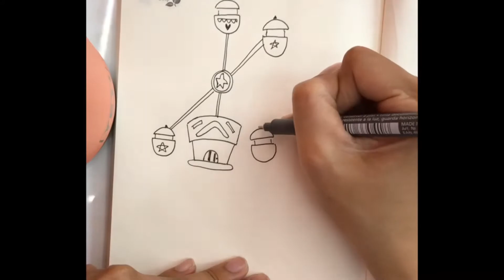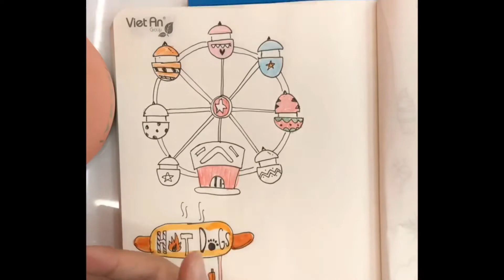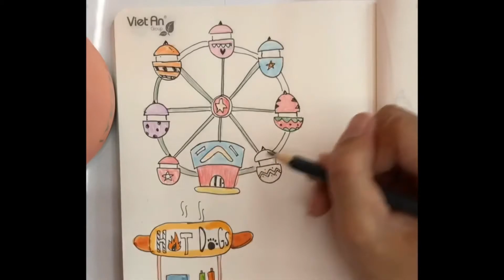Vlog 02 | Hướng dẫn vẽ vòng đu quay Big Wheel | Tự học Sketchnote cùng Học Viện Vẽ Tuốt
Amy Nâu sẽ hướng dẫn cho các bạn cách vẽ một vòng đu quay đồ chơi một cách đơn giản nha. Các bạn đã sẵn sàng giấy bút chưa !!!